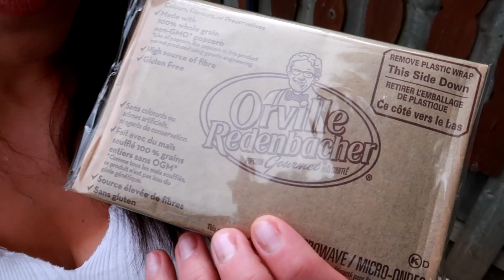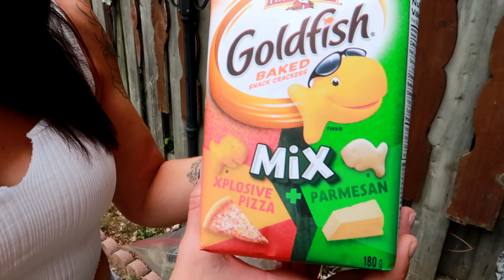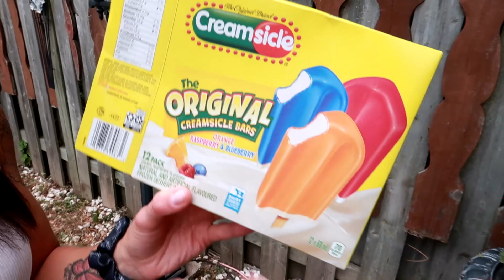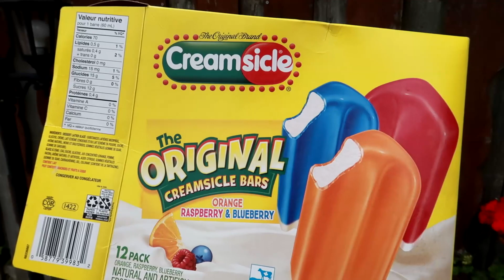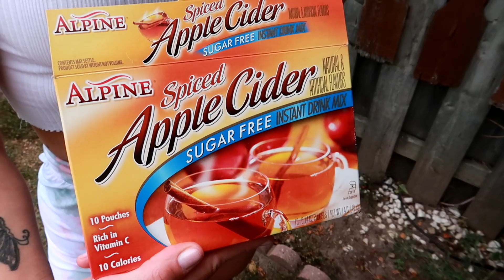How I HACKED Late Night Eating & LOST 50 POUNDS IN 3 MONTHS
NICOLE COLLET shares how she hacked late night eating and lost 50 pounds in 3 months.